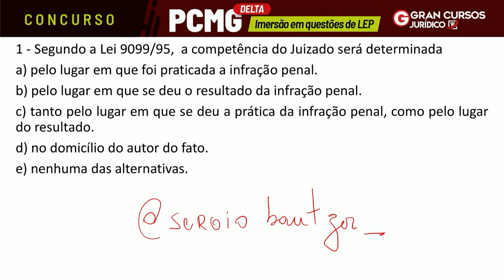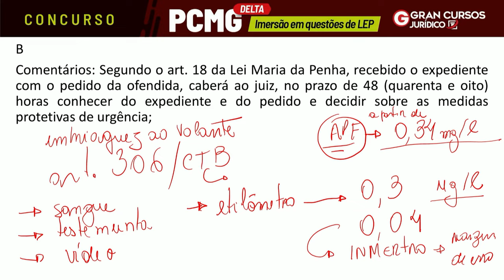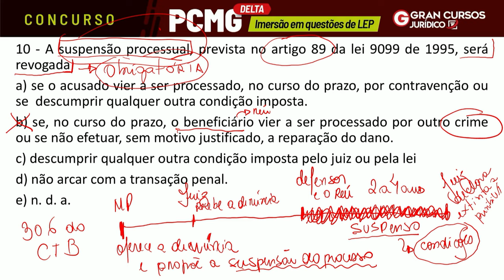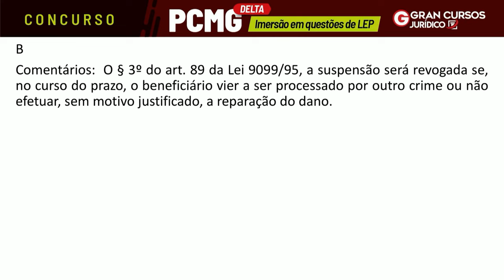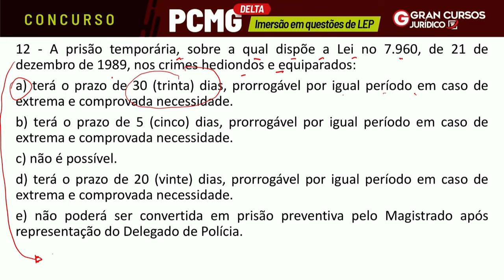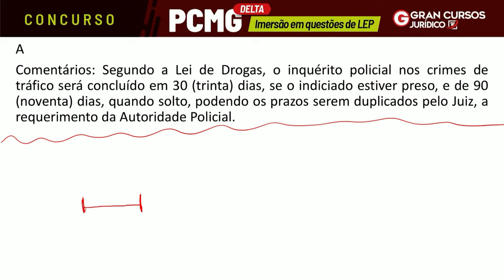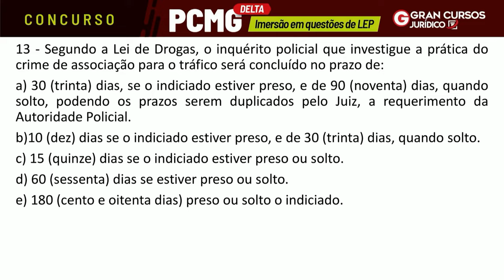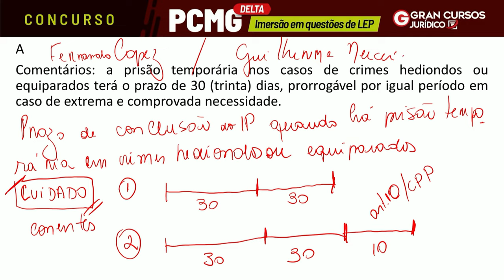Concurso DELTA PCMG - Imersão em questões de LEP #2: Prof. Sergio Bautzer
🚨BLACK FRIDAY de verdade! Seja assinante ilimitado com apenas 50 CENTAVOS por dia.